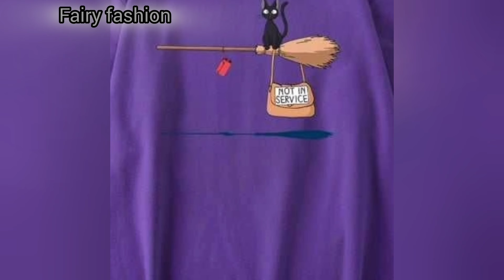Shirts fairyfashion fashiontrends trending dress fairy